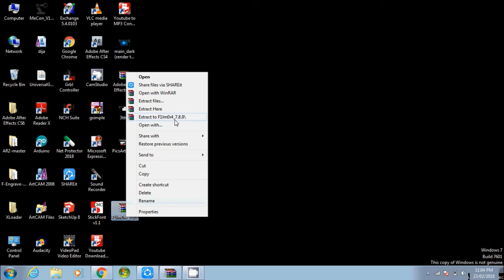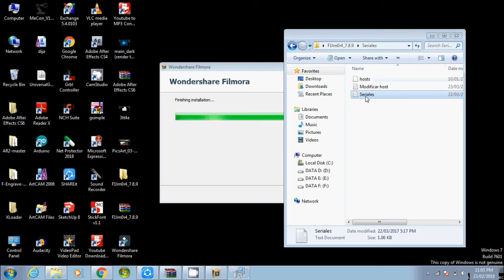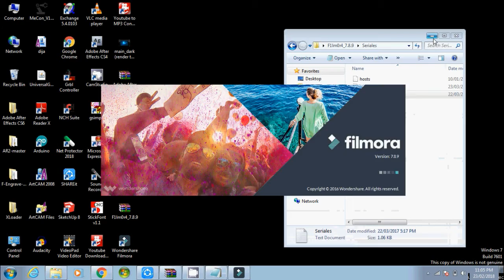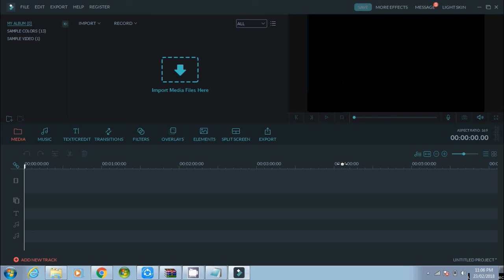Download Filmora Creck Zip 151MB With key )Download And Install full Tutorial Download LINK,,👇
Seriales Key Wondersahre Filmora 7.8.9
By: 101Digital Guru